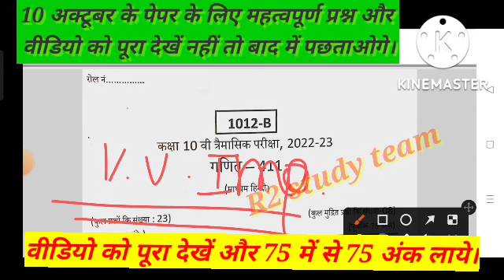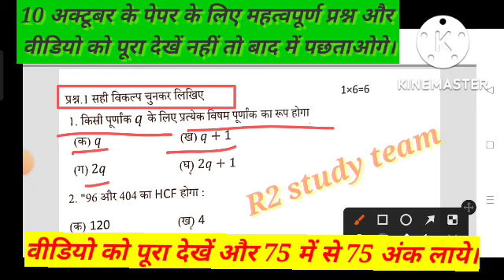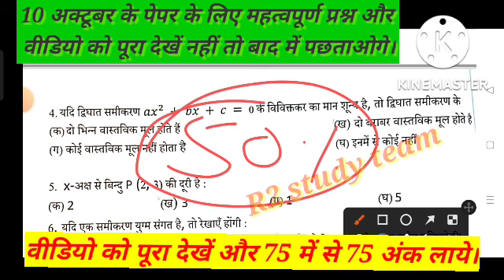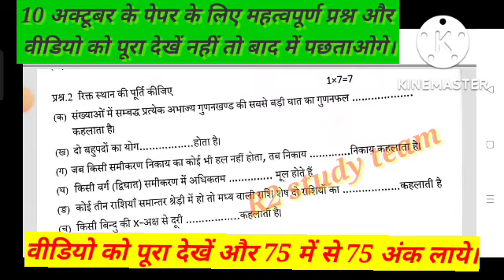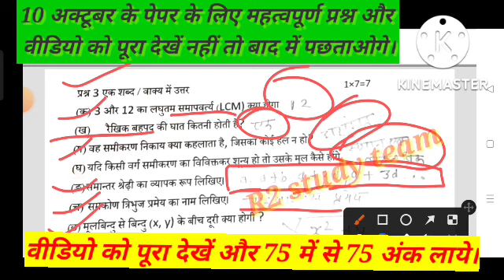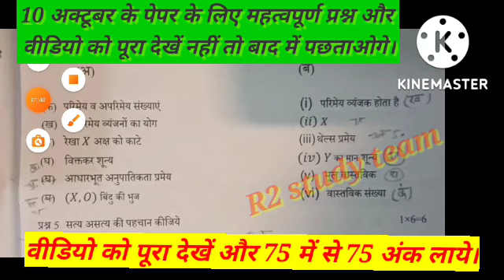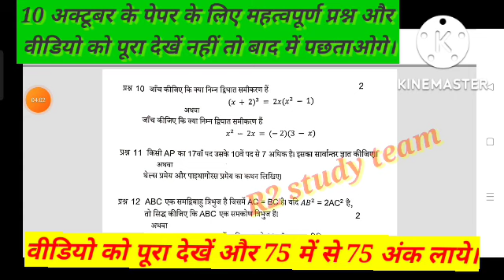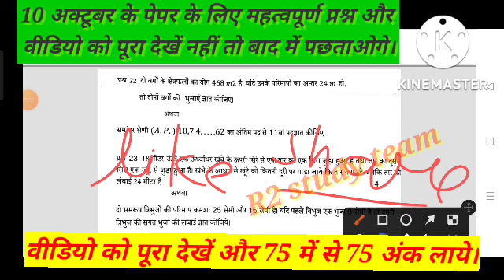Mp board 10th maths trimasik paper 10 अक्टूबर 2022/कक्षा दसवीं गणित त्रैमासिक पेपर 2022-23 👍👍🥰🥰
कक्षा 10वीं Maths त्रैमासिक पेपर 2022-23 full

कक्षा 10वीं हिन्दी त्रैमासिक पेपर 2022-23 full solution

2022#

class 10th maths trimasik paper 2022-23full solution mp बोर्ड रियल पेपर
class 9th  maths trimasik paper 2022-23 liye important questions ka full solution mp बोर्ड रियल पेपर
10 अक्टूबर 2022 का पेपर class 10th maths  mp  board trimasik paper 2022-23full solution
class 10th maths trimasik paper 2022-23full solution 10 अक्टूबर का असली पेपर
class 9th ganit trimasik paper 2022-23full solution vastunishth prashn full solution
class 10th mathematics trimasik paper 2022-23full solution 10 अक्टूबर का असली पेपर
class 10th गणित mp board trimasik paper 2022-23full solution real paper
10 अक्टूबर का असली पेपर class 9th maths trimasik paper 2022-23full solution asali paper pakki mein yahi paper aaega
class 10th maths trimasik paper 2022-23 IMP saval ka full solution10 अक्टूबर का असली पेपर
aaj ke paper ka full solution class 10th math

Mp board 10th Science trimasik paper 13 अक्टूबर 2022/कक्षा दसवीं विज्ञान त्रैमासिक पेपर 2022-23 👍👍🥰🥰

10th english trimaasik paper full solution 2022,
mp board class 10th english trimaasik paper solution 2022,
class 10th english trimaasik paper,mp board 10th english trimasik paper 2022,
class 10th english quarterly exam paper 2022,
10th english trimasik real paper 2022,
mp board angreji trimasik paper 2022,
mp board class 10th english trimasik pariksha paper 2022,
english ka real paper class 10th trimasik pariksha 2022,
class 10th trimasik pariksha english ka paper solution 2022
Mp board 10th IT trimasik paper 12 अक्टूबर 2022/कक्षा दसवीं आई.टी. त्रैमासिक पेपर 2022-23 👍👍🥰🥰Mp board 10th Science trimasik paper 13 अक्टूबर 2022/कक्षा दसवीं विज्ञान त्रैमासिक पेपर 2022-23 👍👍🥰🥰

10th maths trimaasik paper full solution 2022,
mp board class 10th Hindi trimaasik paper solution 2022,
class 10th so. science  trimaasik paper,mp board 10th science trimasik paper 2022,
class 10th angreji quarterly exam paper 2022,
10th ganit trimasik real paper 2022,
vigyan ka real paper class 10th trimasik pariksha 2022,
class 10th trimasik pariksha samajik vigyan ka paper solution 2022
10th english trimaasik paper full solution 2022,
class 9th th maths trimaasik paper,mp board 10th math trimasik paper 2022,
class 9th th ganit quarterly exam paper 2022,
9th mathematic trimasik real paper 2022,
ganit ka real paper class 10th trimasik pariksha 2022,
class 10th trimasik pariksha maths ka paper solution 2022
Mp board 10th IT trimasik paper 12 अक्टूबर